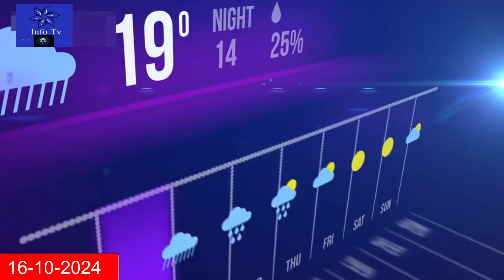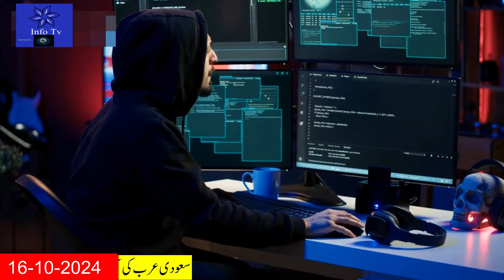Breaking Saudi News Today In Urdu Hindi |The Saudi Crown Prince will attend the European Gulf Summit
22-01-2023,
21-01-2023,